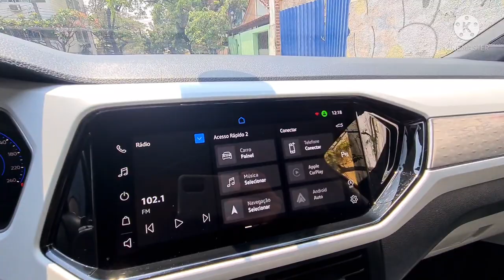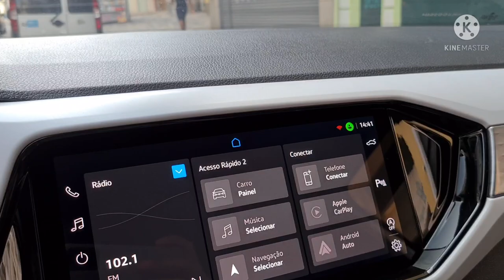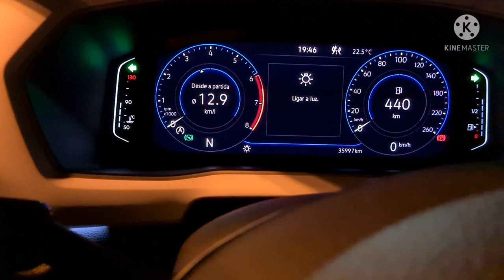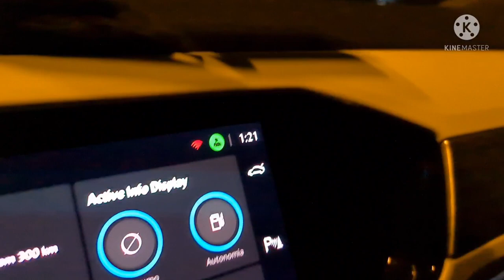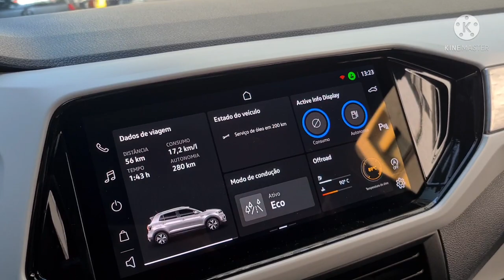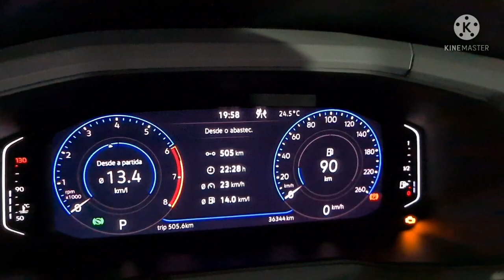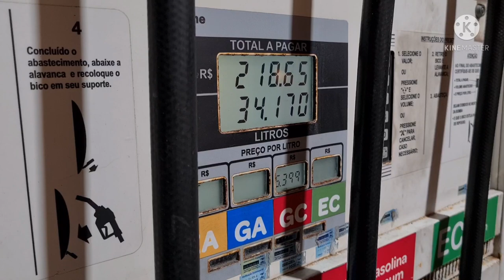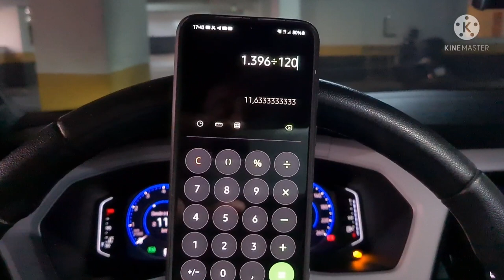579km na cidade com um tanque? TIRA-TEIMA do TCROSS 1.4